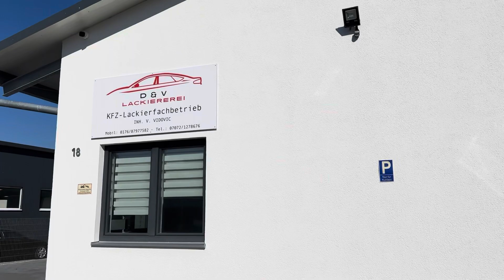Φτιάξαμε αυτά που μας άφησαν από την Ελλάδα.